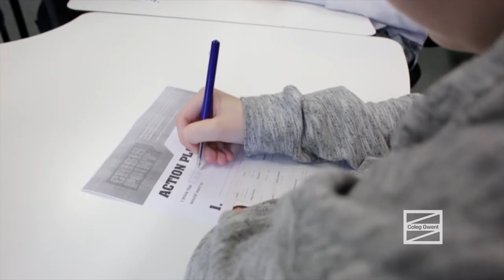Computing and Digital Technology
The digital world is developing fast and employers need forward thinking teams to develop software and manage systems and networks.  Get your finger on the pulse; switch on to a career in computing or upgrade your IT skills. Apply now